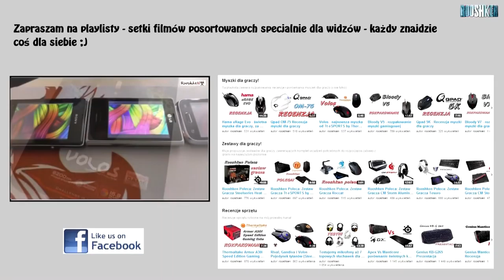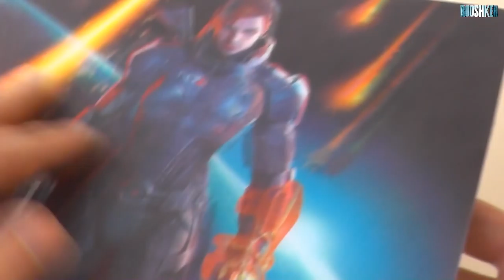Podkładki dla gracza - którą wybrać? Poradnik gracza #8